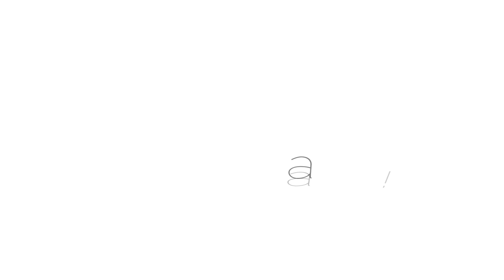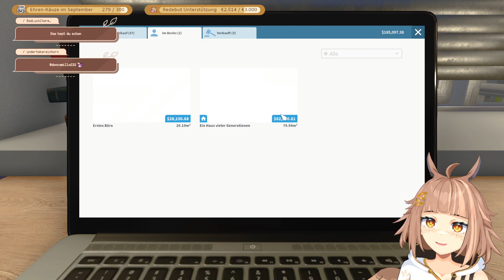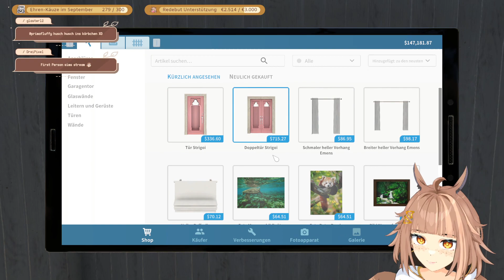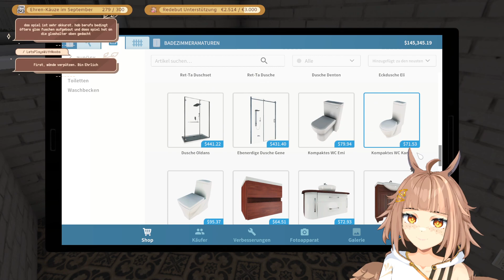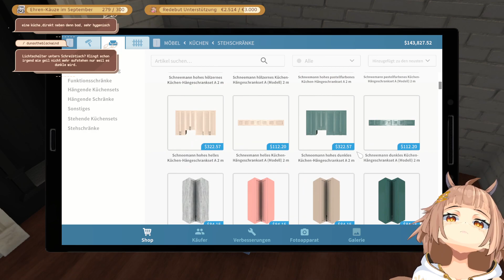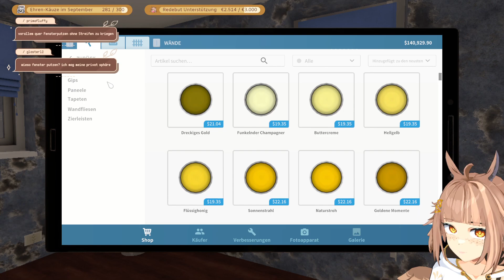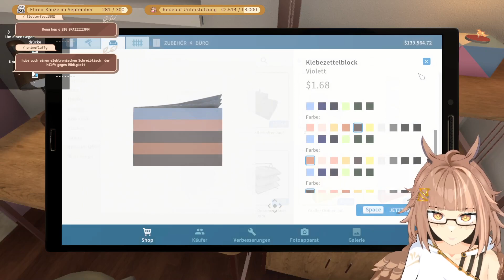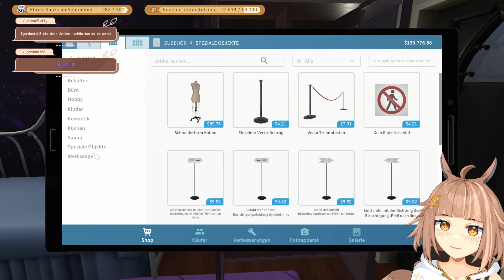Heute werden Häuser geflipped! | House Flipper | VOD 14.09.2023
Wenn ihr in Zukunft live dabei sein wollt schaut unbedingt auf Twitch vorbei und lasst ein Follow da!

Auf Twitter erfahrt ihr alles Wichtige zu Änderungen im Streamplan und Vieles mehr!

00:00:00 Starting Soon
00:03:13 Just Chatting
00:28:12 Game
02:28:10 Chatting & Ende